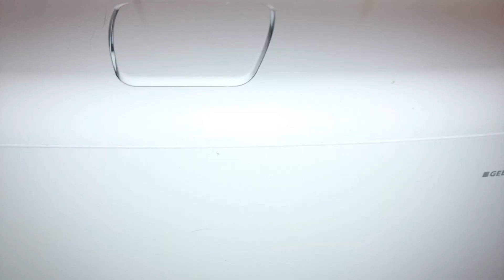Endlich wieder ein funktionierendes Kackhaus (Spülkasten)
Das war eine Eierei, einen halbwegs passenden Spülkasten zu bekommen. Eisenkarl (OBI) hatte nicht wirklich etwas. Also mussten Amazon und Geberit herhalten. Die ganze Aktion, mit Abbau, messen, Fliesen und Wand anbohren, Katze fernhalten etc., hat vielleicht eine Stunde gedauert. Auch als Hausmeister war ich nie in die Verlegenheit gekommen, so ein Ding wechseln zu müssen. 😀 Also das erste Mal.